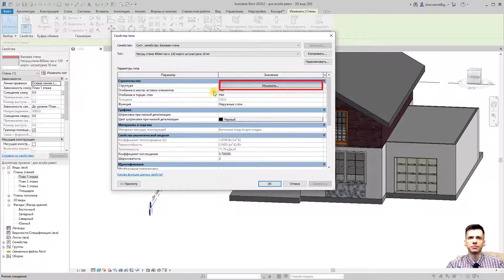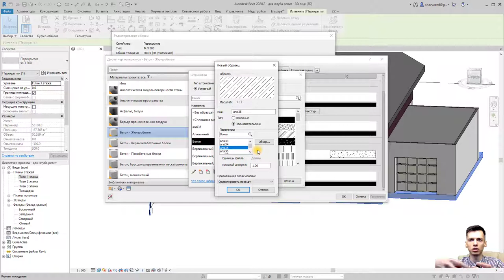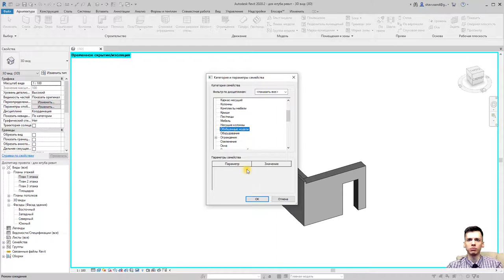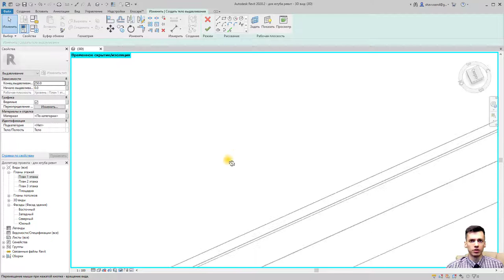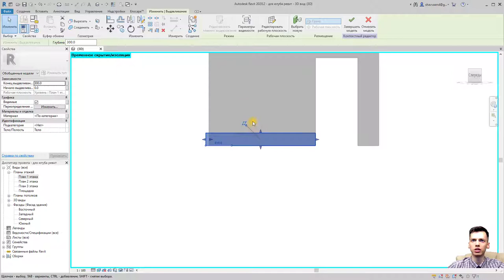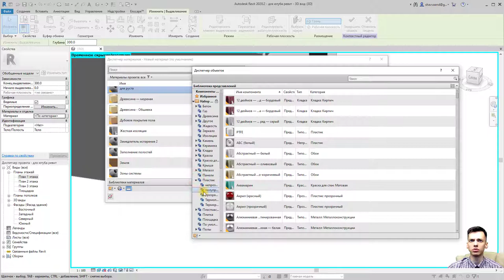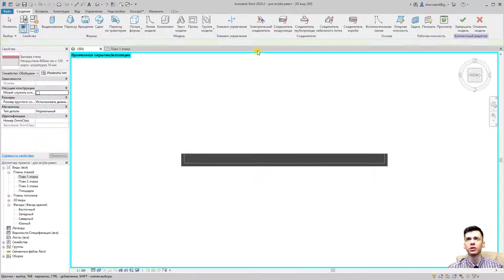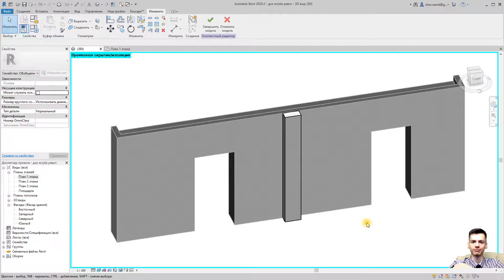План дома в REVIT.Часть 6.1. Как сделать РУСТ в ревите?Revit рельефная кладка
Архитектурный руст в ревите.
Пошаговое построение.
Выбор материала и эскиз контура.
Рельефная кладка в ревите.
В дополнение к видео (План дома в REVIT.Часть 5).

       ✔ Крыльцо REVIT
       ✔ Добавление окон REVIT / Добавление дверей REVIT